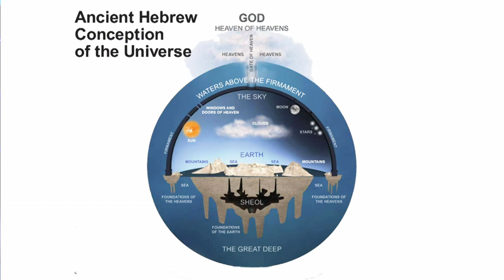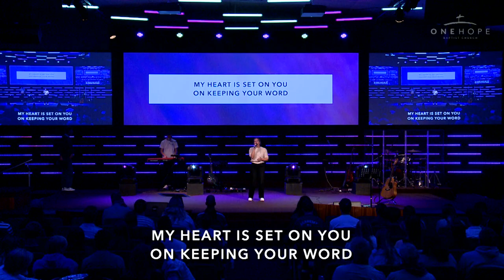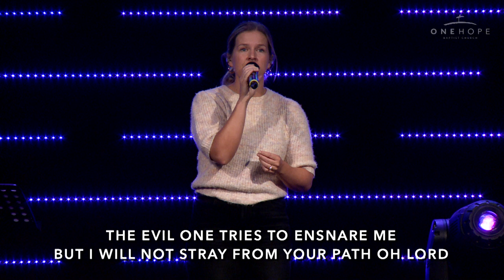Beneath The Waters // Matthew Jacoby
Join us today to worship God and to hear a message from Pastor Matthew Jacoby, titled "Beneath The Waters"